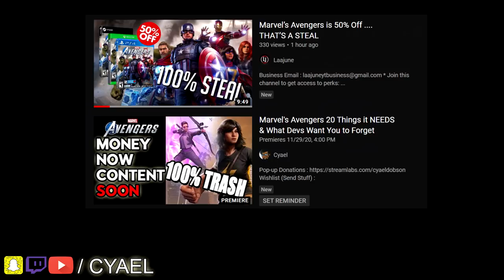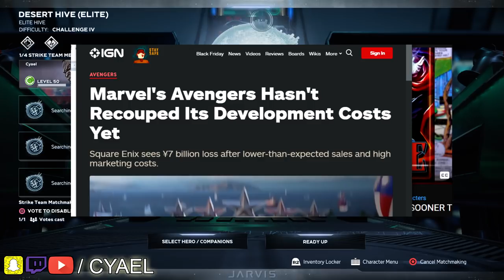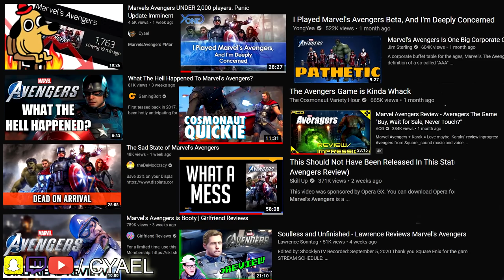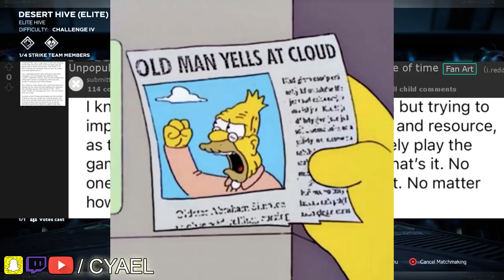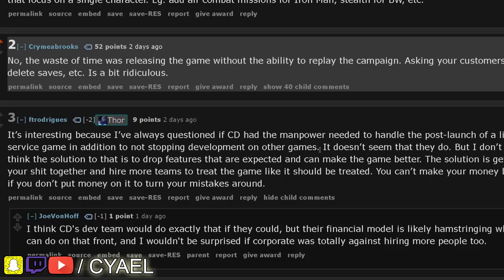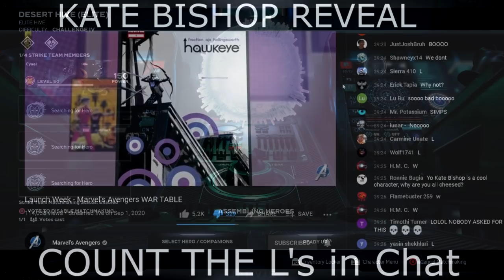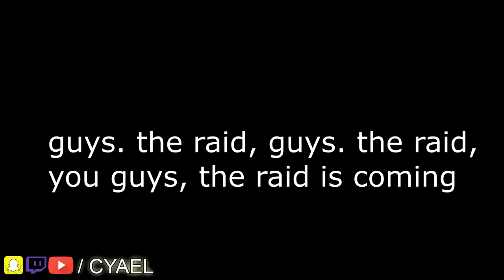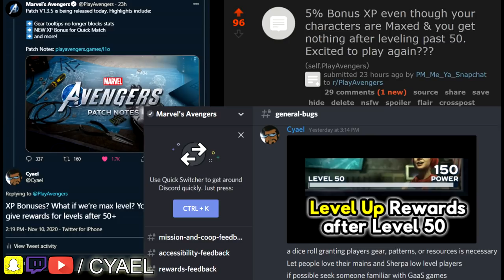Marvel's Avengers Review Month 5